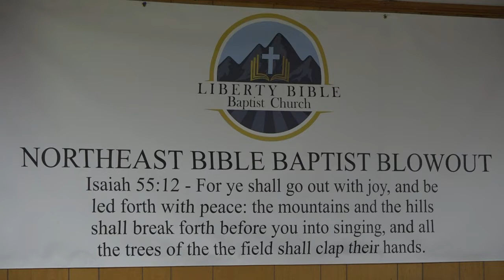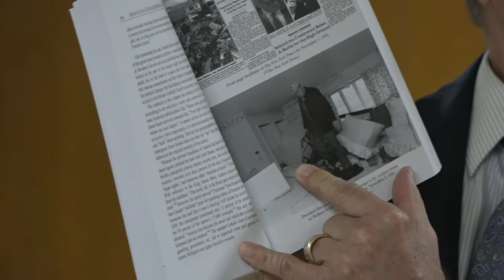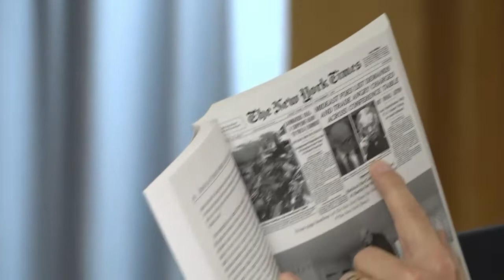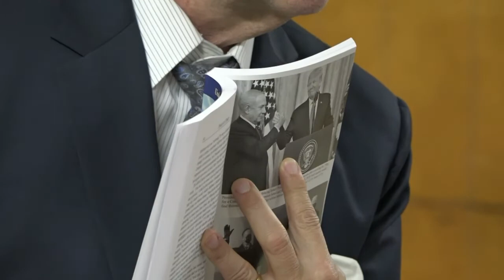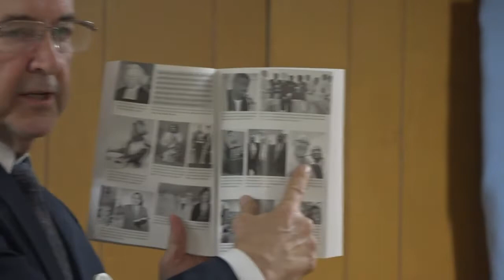NORTHEAST BIBLE BAPTIST BLOWOUT (DAY 1/SERMON 1) DR. "BILL" GRADY | BACKSIDE OR BACKSLIDE? | 8/21/22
This is the first sermon preached by Dr. Grady for the Northeast Bible Baptist Blowout.